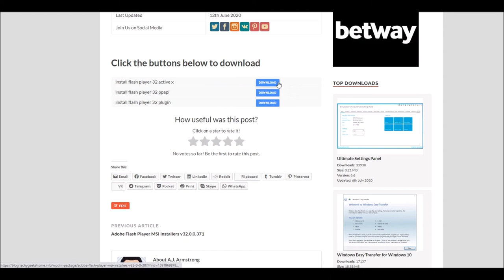How to Download from TechyGeeksHome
Discover how to easily download files from TechyGeeksHome for all your tech needs!

In this video, we’ll walk you through the simple steps to download resources from our site, ensuring you have access to the tools and guides you need. Whether you’re looking for software or guides, we’ve got you covered! 💻✨